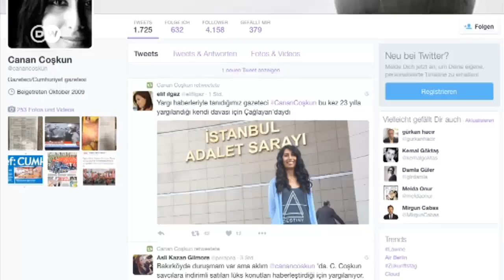Турция: за критику власти - на скамью подсудимых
Чаще всего журналистов в Турции преследуют за критику чиновников и президента. Еврокомиссия обвиняет Анкару в нарушении прав человека.